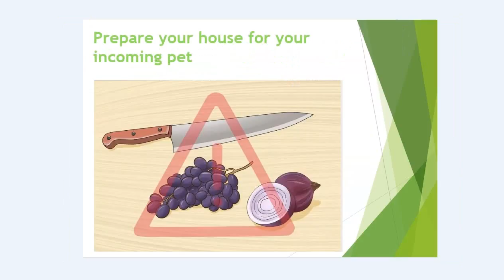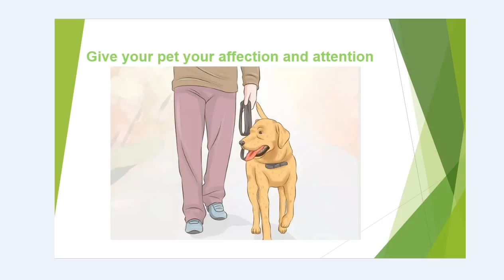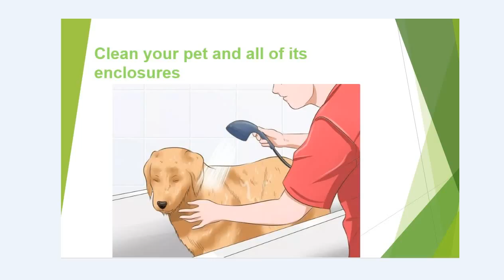how can take care of your pet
In today's busy and self-centred world once
nobody has any time for anyone else, pets in our
homes work the simplest friends and companions we are
able to ever hope to have! the enjoyment and enthusiasm
that my pet dog greets Pine Tree State with after I reach
home at the top of an extended and arduous workday directly
lifts my spirits and any temporary state I bring back with Pine
Tree State vanishes into nothingness. Pets ar loyal, faithful
unconditional and spontaneous in their love and profit US
in many ways that.In return, it's vital for US to confirm we
tend to take care of our pets too within the best means doable.